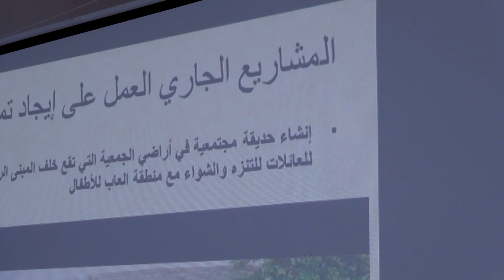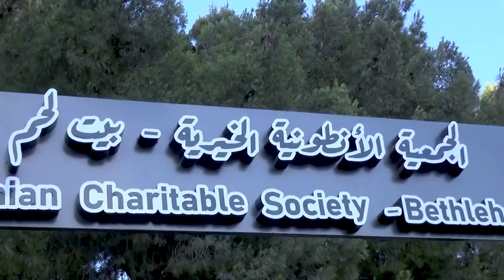احتفلت الجمعيةُ الأنطونيةُ الخيريةُ في بيت لحم بعيدِ شفيعها القديس أنطون بدواني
احتفلت الجمعيةُ الأنطونيةُ الخيريةُ في بيت لحم بعيدِ شفيعها القديس أنطون بدواني / وذلك بقداسٍ الهي أحياه الأب رامي عساكرية كاهنُ رعيةِ كنيسةِ القديسه كاترينا / وبحضور رئيسِ وأعضاءِ الجمعيه والمسناتِ والمسنينَ المقيمينَ فيها وعددٍ من المسئولينَ وأهالي المدينه / المزيد في رسالة الأرض المقدسه